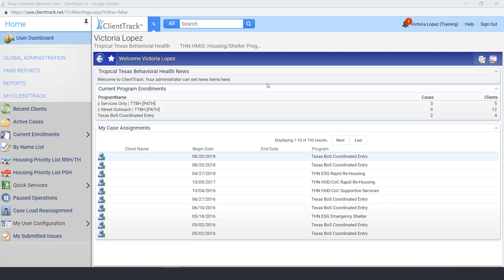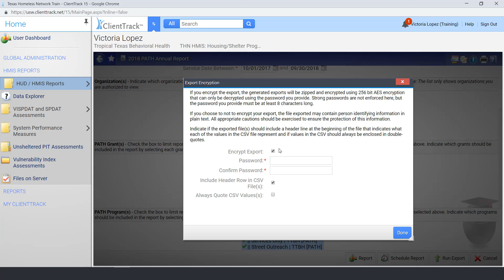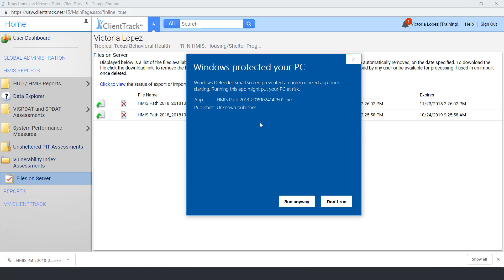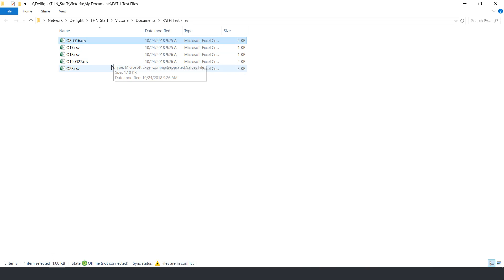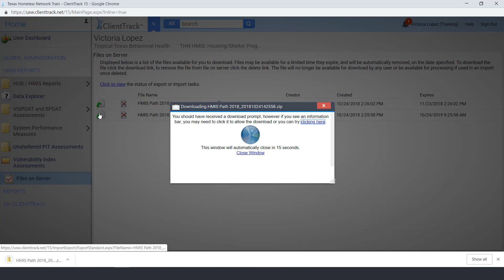HMIS Quick Train: Running the 2018 PATH Export